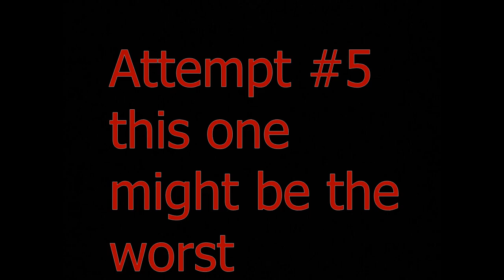I'm Not Strong Enough!!! |Elden Ring Part 3